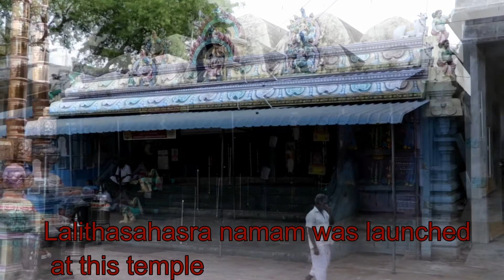"LALITA SAHASRANAMAM" CREATED TEMPLE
The famous Sloga “Lalita Sahasranamam” (It is a sacred text to the Hindu worshippers of the Goddess Lalita Devi) was created at this temple.
Prominence of the Shrine : Lalitha Sahasranamam was created at this shrine. The grace of Amman overflows here. It is a splendor to look at Amman adorned with Her jewels. The figure of Shiva Sakthi is excellently carved at the corridor. Sandeswarar with four heads is special at this temple. This can be seen in Kachoor also. It is believed that Lord Saneeswaran was born at this location. The curse on sun God (Sooriyan) was absolved here. Hence there is no separate Sannidhi for navagrahas here. On the contrary there are 12 Nagas of the 12 Rasis. Performing pooja to them with lighting lamps, all Doshas (evil spell) including those of Raghu and Kedhu are dispelled. Many boons including the one for marriage are granted for devotees who worship here.
Thirumeeyachur is 25 KM from Thiruvarur, 18KM from Mayiladurai and 33KM from Kumbakonam. Thiruvarur-Mayiladurai buses will go to Peralam. This temple is 1 KM from peralam by walk
Goddess Lalithambigai appears here as Raja Rajeswari. If the devotees sit in front of her Sannidhi and pray with full devotion will bring harmony in their lives.